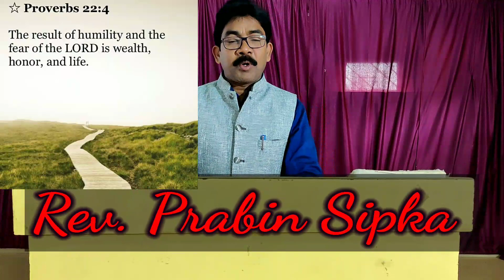E-016 Message Humble yourself . (Odia)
Message in Odia
By, Prabin Kumar Sipka
1.Grace
2.Wisdom
3. Prayer Answer
4.Forgivness of sins
5.He will lift you up
6.God will give you riches and honours of life.
7. Revive your life
8.God will delight with you